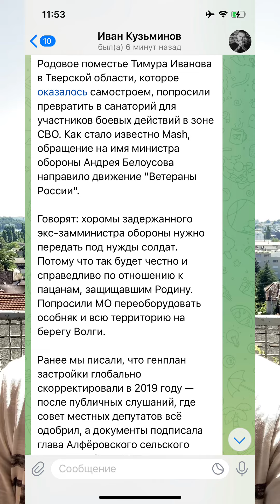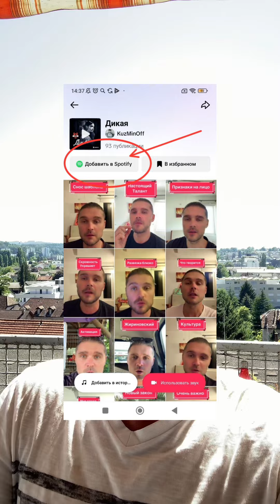Дом Тимура Иванова сохранят для тех кто его заслужил. Нас услышали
Помощь в развитии канала, карта Сбера:
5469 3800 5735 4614